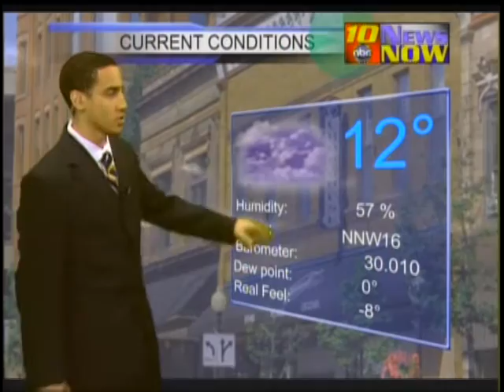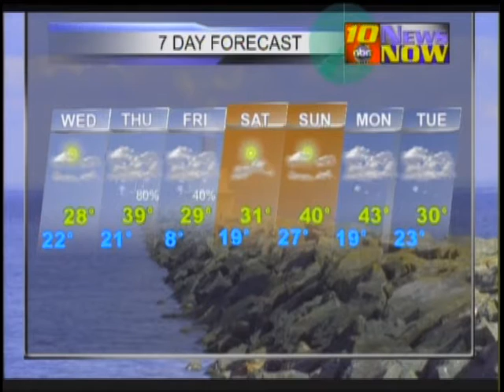ABC 10 Weather Tuesday 3.25.14